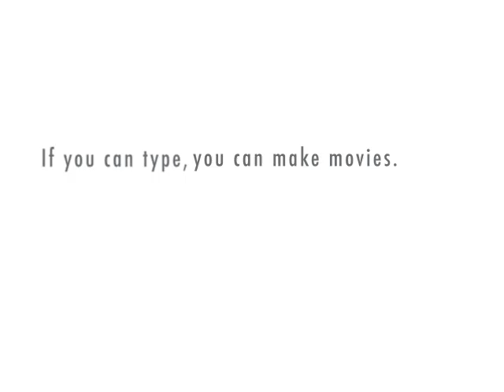MY ENCOUNTER WITH AN ANGRY VIEWER!!!!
THE JERSEYRAVEN EXPERIENCE